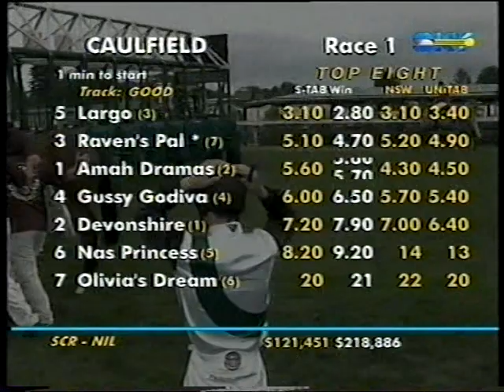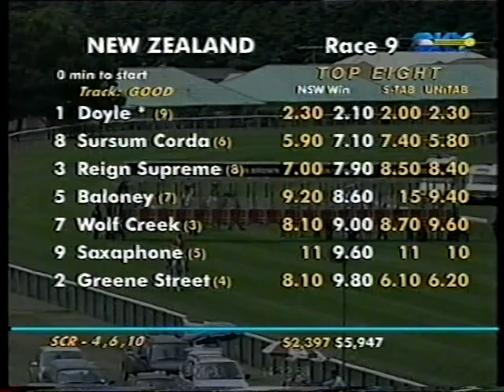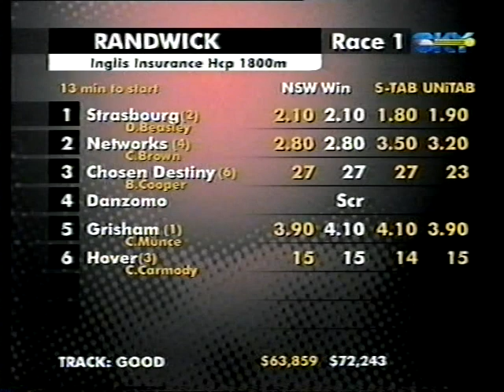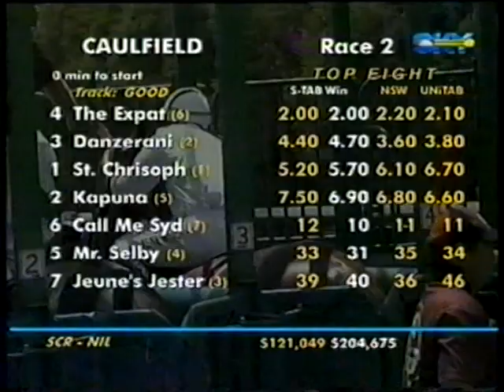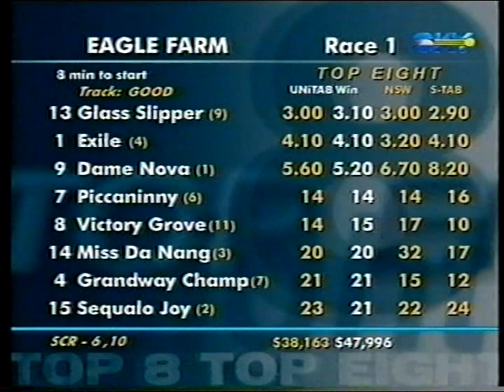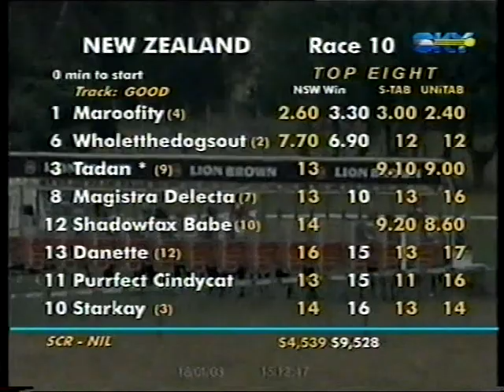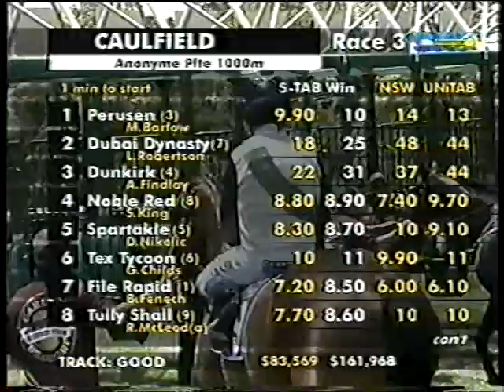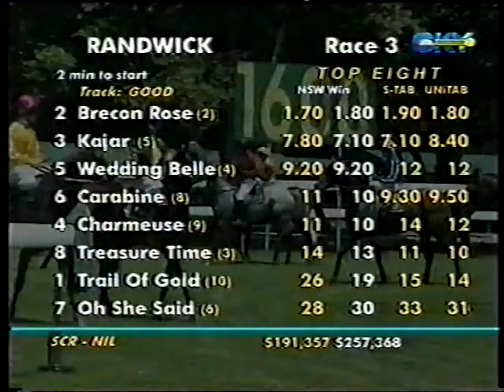Sat 18 Jan 2003 Pt 1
Caulfield 8 Races featuring Barton Stakes & Zeditave Stakes, Randwick 8 Races featuring Inglis Classic, Victoria Park : Queen Adelaide Stakes & New Years Gift, Trentham NZ : Trentham Stakes, Wakeful Stks NZ Oaks & Anniversary Hcp